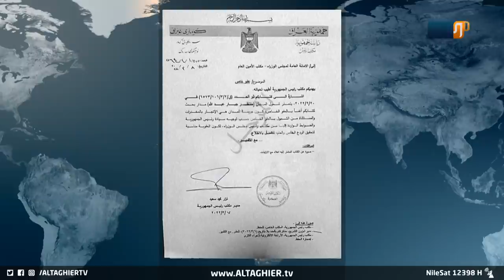مصير منتظر جبار يثير الغضب في العراق | تقرير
أحدث قرار العفو الغنساني والخلاف عليه، جدلا واسعا في الشارع العراقي، سيما بعد مناشدة عاجلة أطلقتها والدة السجين منتظر جبار عبد الله، الذي تعرض لإصابات بليغة نتيجة مشاركته في المعارك التي نشبت ضد تنظيم داعش في البلاد.
موقع قناة التغيير الفضائية الالكتروني